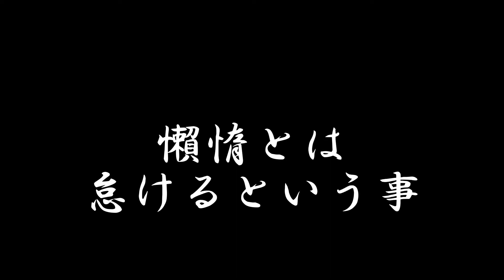【教習所跡】懶惰無頼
二度ない日々の中で
朽ちてゆく場所
もう明日には
ないかも知れない場所

そこには
夢があっただろう
そこには
大切な時間があっただろう

もう明日にはないかも知れない場所